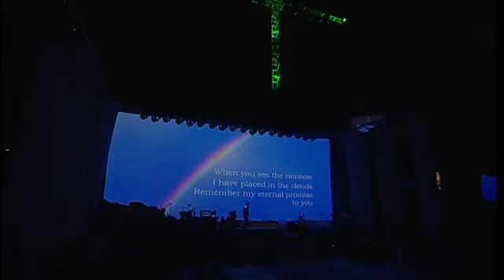Spirit of Aloha 2009 Intro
This was our intro to our Spirit of Aloha Weekend Service.